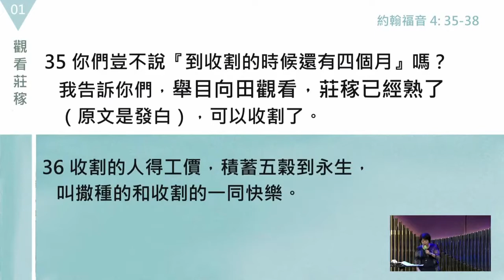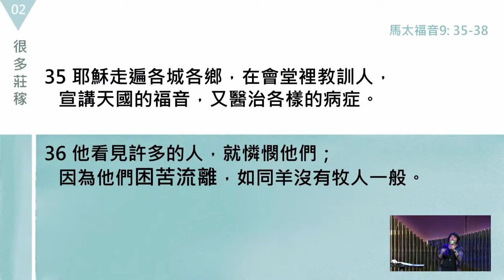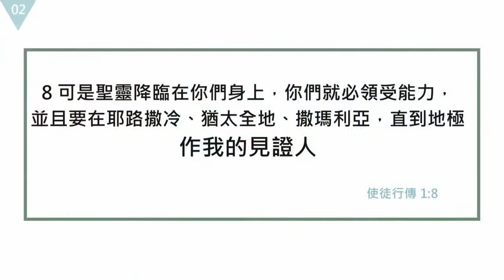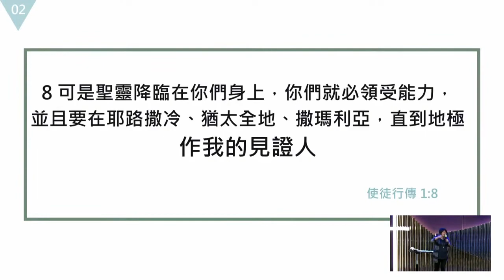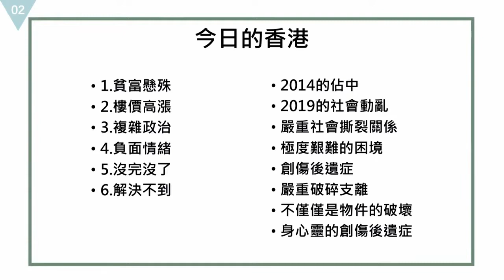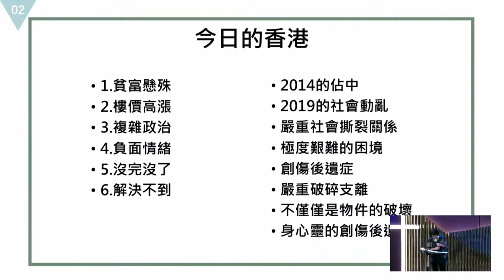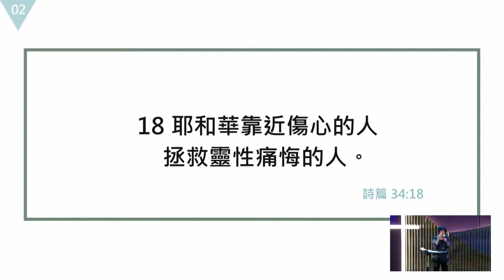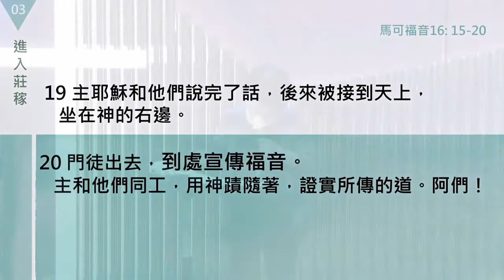主的莊稼已熟了！（卓秀蘭牧師博士）@Oct , 11, 2020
新生命堂
地址：香港中環干諾道中 15-18 號大昌大廈 4 字樓
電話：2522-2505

歡迎奉獻支持本會
請把奉獻直接傳入本會賬戶，然後把入數紙或填妥「奉獻資料表格」

銀行戶口︰中國工商銀行(亞洲) (072 )
                    Industrial and Commercial Bank of China (Asia) Limited
戶口名稱：新生命堂（The New Life Temple）
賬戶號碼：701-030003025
轉  數  快：0908145